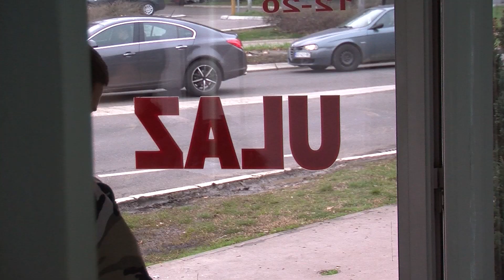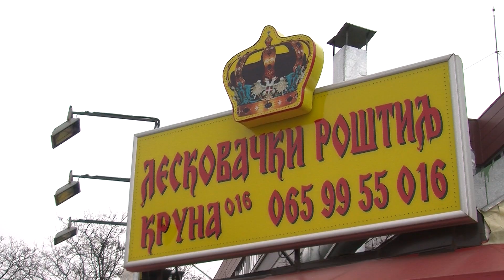Predgrupa MEZE - Pljeskavica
Ingeniozni video Predgrupe MEZE za numeru ''Pljeskavica''

Scenario - Duduk Bruka
Režija i kamera - Mastermajnd N Prvi
Montaža i grafika - Baletić Jovana

U glavnoj ulozi Duduk Bruka
Sporedna uloga kučka Loka

Bubnjevi - Mastermajnd N Prvi
Raspad gitara - Đ.O.Č.
Falš gitara - Oni Najgori
Vokal - Duduk Bruka